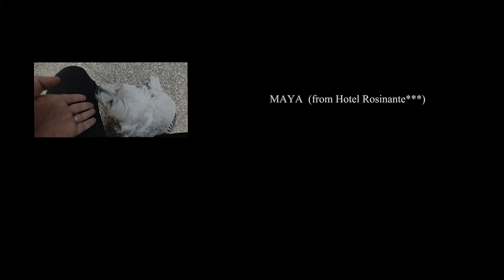Anett + Zoli - Engagement film